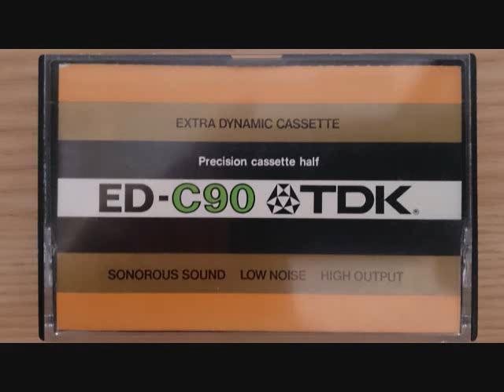モーツァルト／メヌエット／アイルランド民謡メドレー／リスムキーコルサコフ「くまばちは飛ぶ」／ゴールウェイ（フルート）／モール（ピアノ）